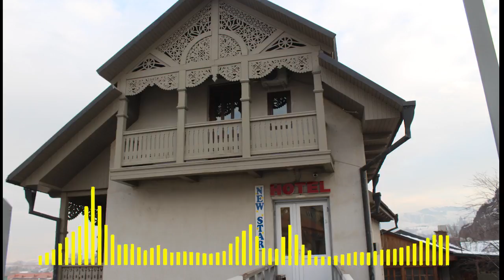სასტუმრო ‘ნიუ სთარის’ მეპატრონე – გრიგოლ კარაკოზიანი